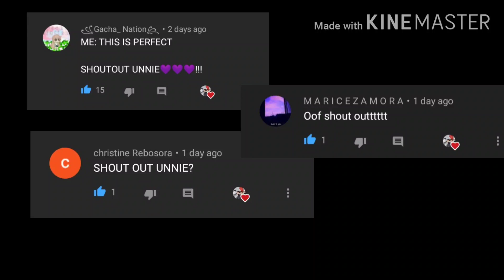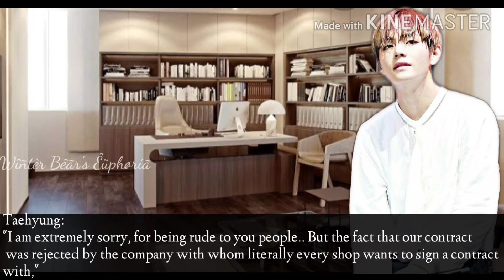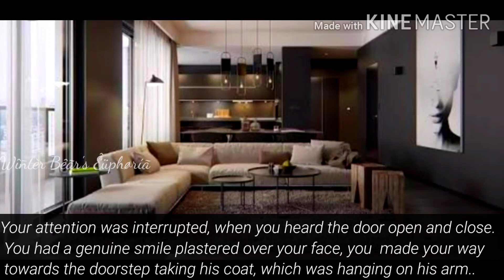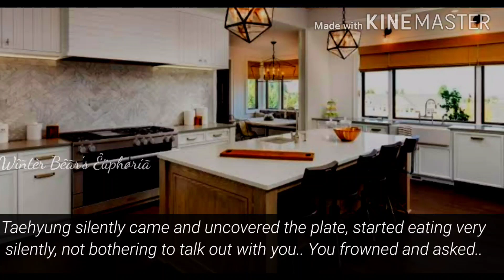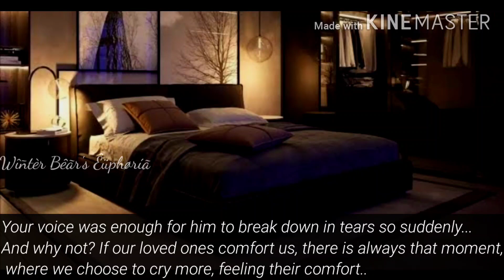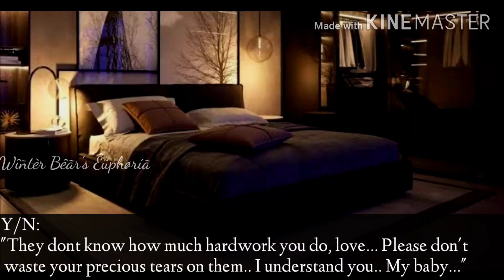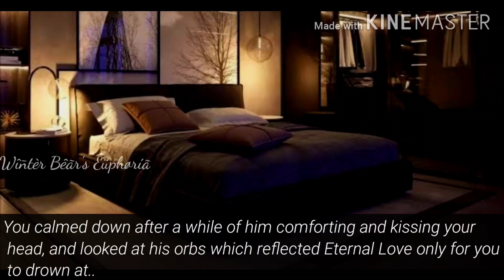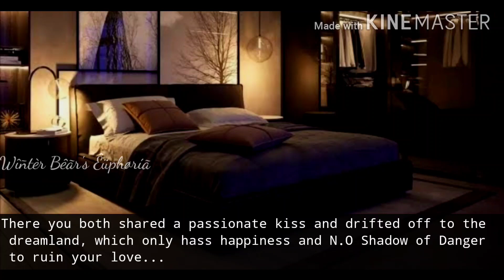{Taehyung FF Oneshot} || Healing Him..